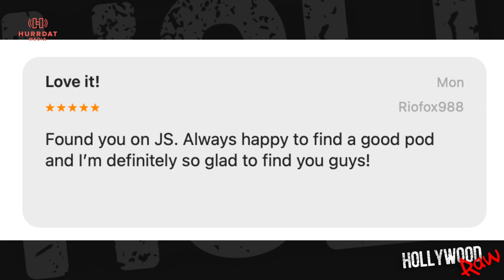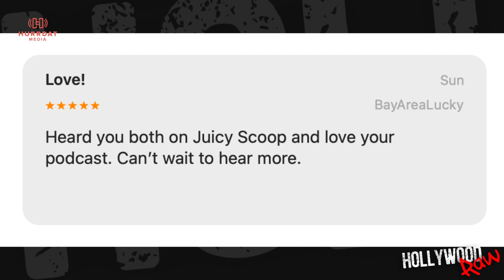The Greatest Celebrity Blind Items Of All Time - with Troy and Kelli | Ep. 125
On this week's episode of the "Hollywood Raw Podcast with Dax Holt and Adam Glyn" they are joined by Troy and Kelli from 'Beyond the Blinds' Podcast to play a little game of guess the celebrity blind. Troy and Kelli are sharing their craziest blinds and then Dax and Adam will have a chance to guess the celebrity the blind item is about. A "blind item" is a story about someone, in this case, a celebrity, with the names left out. Listen along and see if you can do better than the guys in this week's juicy episode!

0:00 - Intro
5:07 - Troy and Kelli Interview Begins
6:40 - Why Do People Like Blind Items?
8:30 - Will Kelli and Troy Release Their Scientology Episode
9:05 - Adam Gives A Blind Item
11:50 -  Blind Item Guessing Game Begins
12:02 - Blind #10
14:04 - Blind #9
16:44 - Blind #8
19:23 - Blind #7
22:48 - Blind #6
26:32 - Blind #5
31:02 - Blind #4
35:00 - Blind #3
37:00 - Blind #2
41:41 - Blind #1
49:59 - Outro